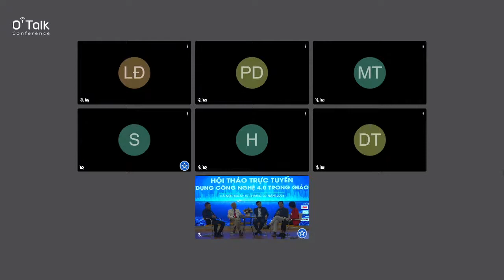Chuyển đổi số trong công nghệ giáo dục - Edtech Festival 2021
Tọa đàm tại Hội Thảo Trực Tuyến "Ứng dụng công nghệ 4.0 trong giáo dục" - Edtech Festival 2021, ngày 15/07/2021  tại Trường Đại học Kinh tế Quốc dân, trong khuôn hoạt động của TECHFEST VIETNAM 2021.